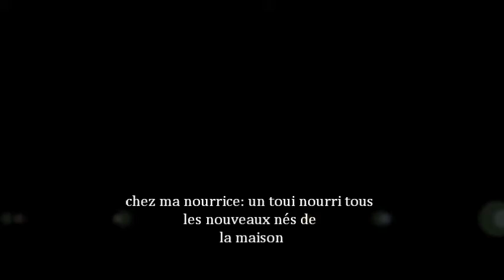bébé inséparable; bali mov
inséparable EAM (femelle) née en déc 2015.